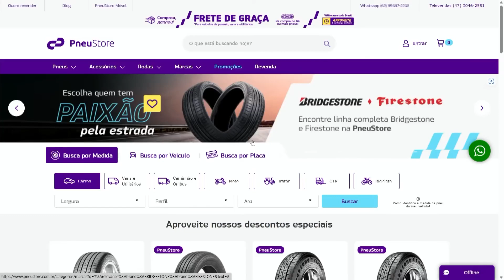QUEM É O MAIOR PILOTO DE TODOS OS TEMPOS? CASSIO CORTES RESPONDE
Este é o canal oficial de cortes do podcast "Você na Roda" do canal A Roda TV.

Não aceite imitações!